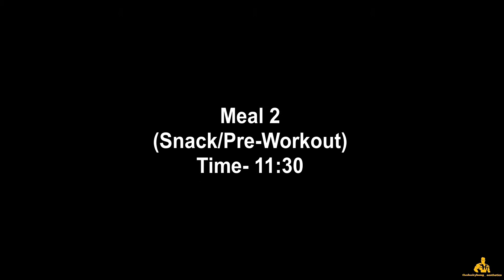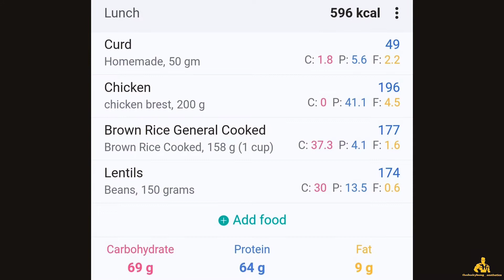I Tried "Akshay Kumar's" diet for a day | Celebrity diet Challenge Ep.7 | theduskybong | duskybong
This video  is  about Akshay Kumar sir's bodybuilding diet, which he does to keep his body fit.